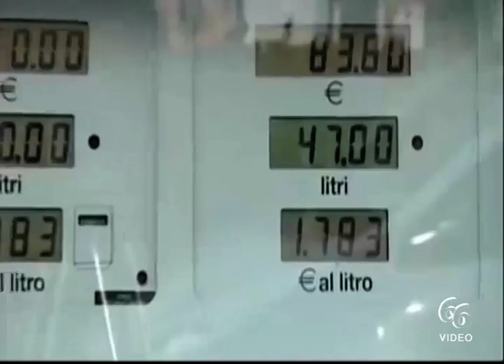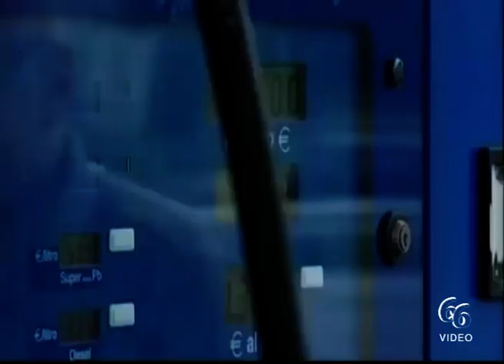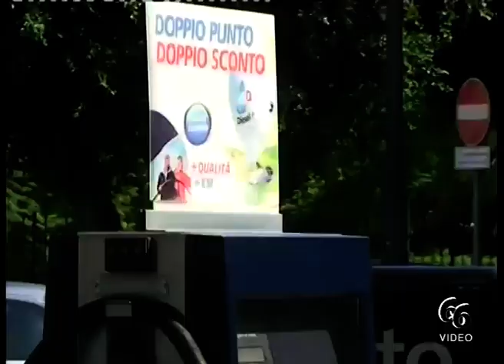Sciopero dei benzinai dal 14 al 17 dicembre, i motivi «Non godono alcun sussidio dallo Stato»